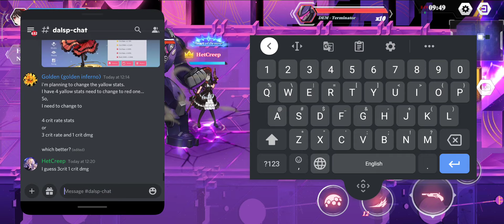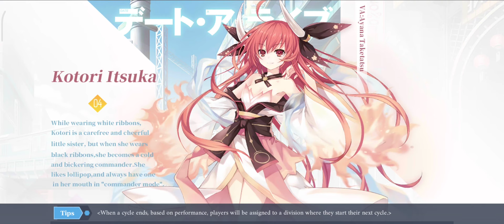[Spirit Pledge] Kurumi Solo SS Boss Sharam Gate and Runestone